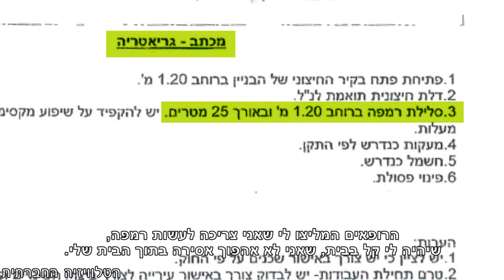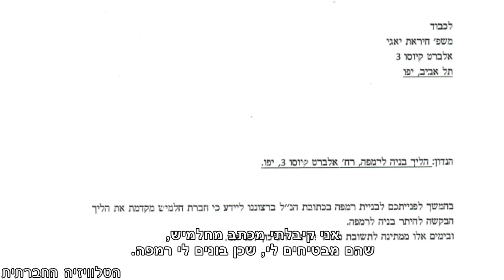כלואה בביתה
"בעצם נתנו לי דירה, אבל זה בית סוהר ממש גדול. נתנו לי דירה עם 7 מדרגות, והם יודעים שאני לא יכולה לעלות אליהן... אני לא יכולה לעלות מדרגות! אני עולה מדרגות, אני נופלת, אני רוצה לרדת במדרגות, אני נופלת." לאחר שבקשותיה החוזרות ונישנות של ח'יראת יאג'י לרמפה בכניסה לביתה נדחו, בניה בנו אותה בשבילה. ביום שני האחרון, הגיע דחפור של עיריית תל אביב להרוס אותו. הנה דברים שאמרה לכתבתינו בנידון.